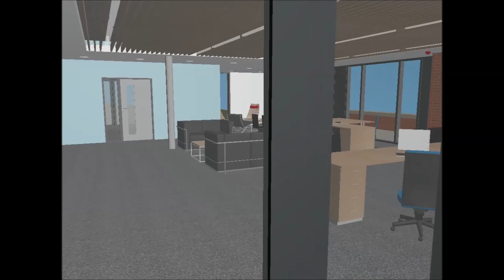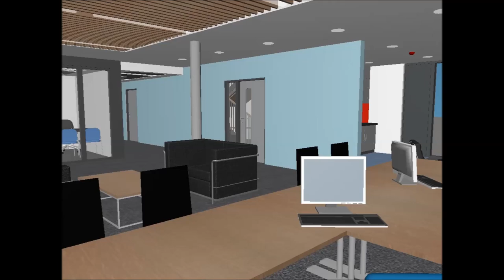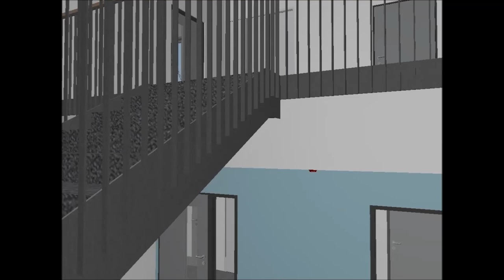Thomas Telford School, New Careers Centre Walkthrough - Nov 2018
Computer Generated Images created by and credited to Simon Wilson @ Baart Harries Newall Architects